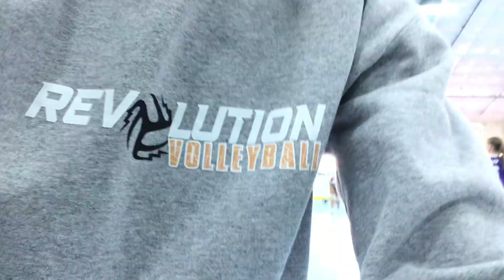Revo 16ND vs Team D 15 Valor 1/20/24